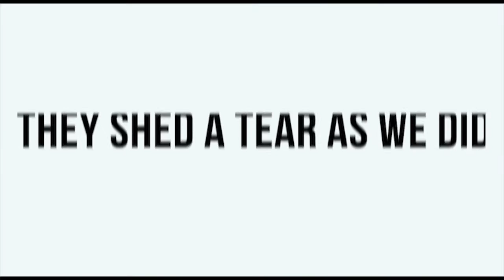UY Social Media